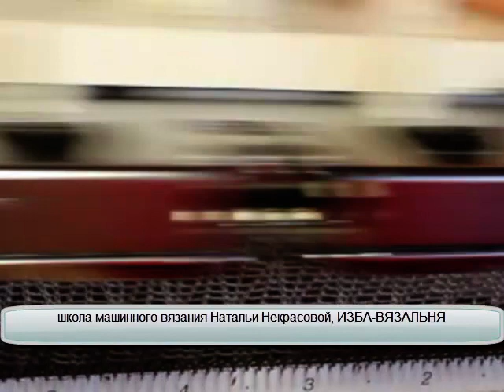Узор машинного вязания №101. ПЛЕТЕНКА Ажурные узоры вязание на вязальной ашине